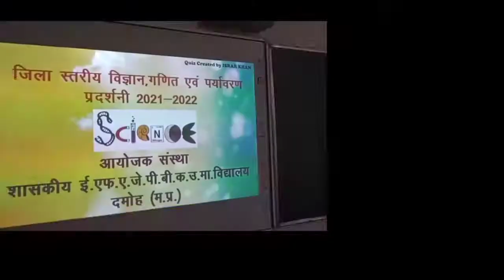विज्ञान मेले का किया गया आयोजन छात्रों ने बनाए खूबसूरत मॉडल..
दमोह में जिला स्तरीय विज्ञान, गणित एवं पर्यावरण प्रदर्शनी का आयोजन किया गया। राज्य विज्ञान शिक्षण संस्थान जबलपुर के इस विज्ञान मेला सह प्रदर्शनी का आयोजन दमोह के जेपीवी स्कूल में किया गया..

इस प्रदर्शनी में जिला के विभिन्न उच्च तथा उच्चतर स्कूलों के अनेक प्रतिभागी छात्र-छात्राओं ने हिस्सा लिया। इसमें शामिल छात्र-छात्राओं ने अपने माडल प्रस्तुत करके अपने मन में छिपे वैज्ञानिक सोच को प्रदर्शित किया। इस प्रदर्शनी में सफल प्रतिभागियों का चयन किया गया। ये चयनित प्रतिभागी आगामी 1 :2:3 अगस्त को शिक्षण महाविद्यालय छतरपुर में होने वाली संभागीय स्तर प्रतियोगिता में जिला का प्रतिनिधित्व करेंगें।

इस मेला सह प्रदर्शनी में अतिथियों ने छात्र छात्राओं द्वारा बनाए गए माडल का निरीक्षक किया और उनकी सराहना की
इस संबंध में शिक्षा विभाग से आयोजन डॉक्टर आलोक सोनवलकर ने हमे विस्तृत जानकारी दी..